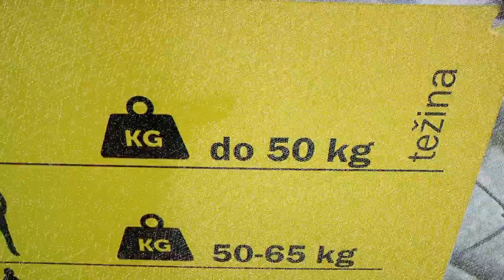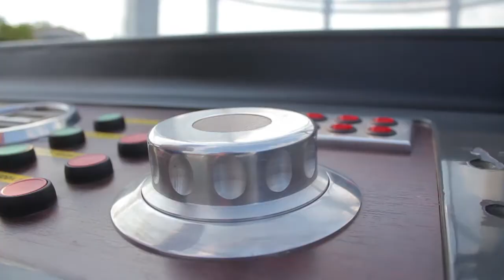Pointer - Maja Šuput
Simulacija slobodnog pada je idealan način da se osjeti kako je to skočiti padobranom iz aviona bez samog skoka, dakle prava prilika za ljude koji nemaju hrabrosti skočiti iz aviona da osjete kako izgleda slobodni pad bez straha od visina.